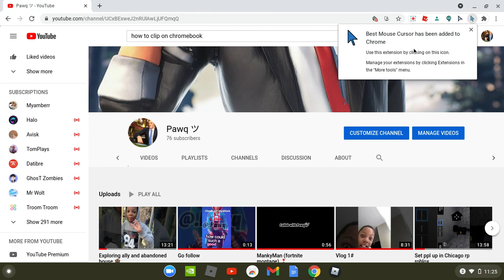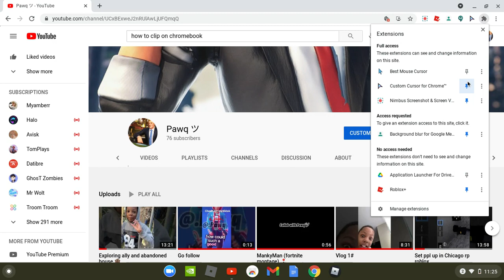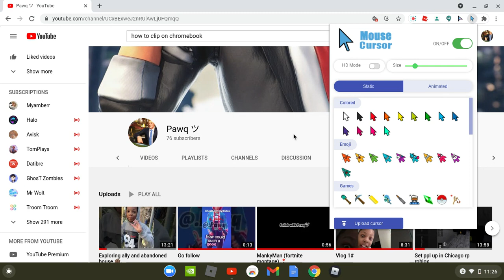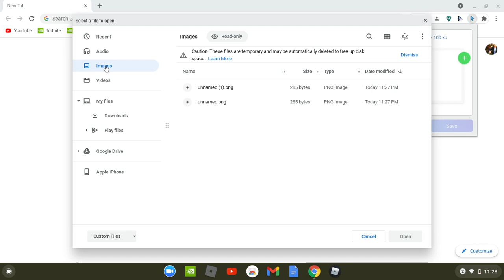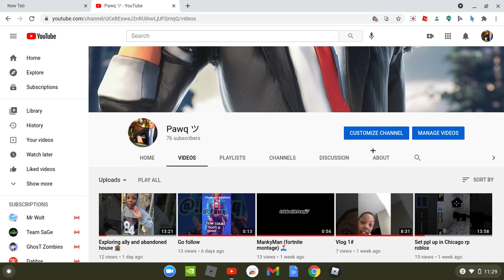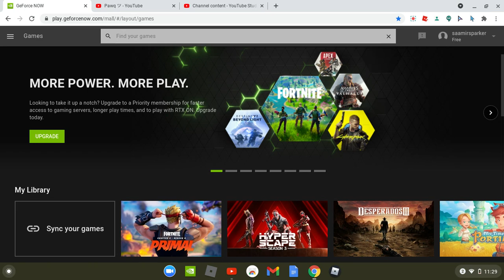how to get the plus mouse cursor on chromebook:)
is the link to Custom Cursor for Chrome™